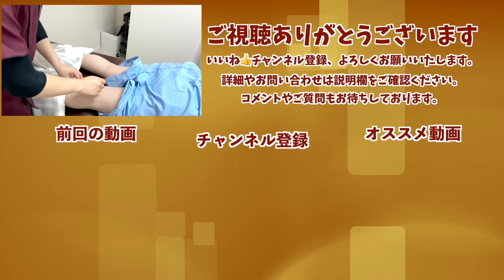【腰痛 吸い玉 福岡】腰痛患者さんに悶絶吸い玉！.福岡の院長が東京に出張して吸い玉&鍼治療！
腰痛 吸い玉 福岡でお悩みのあなたに朗報です✨

●天神院アクセス⬇
〒810-0001
福岡市中央区天神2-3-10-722 天神パインクレスト
※西鉄福岡駅/天神南駅 徒歩3分

●その他のおススメ動画はこちら↓
【生理　鍼灸治療】小学生から続く生理不順、月経過多、瘀血ドロドロは全身調整と吸い玉、鍼治療で治す【東京銀座　横浜元町　鍼灸院】@minmin-sensei911 みんみん先生
【吸い玉】2022年最凶の吸い玉跡が出てしまった件...インチョもドン引きのヤバすぎる状態とは？
【カッピング 効果】カッピングは腰痛に効果はあるのか？一年前に院長をドン引きさせたお背中に驚きの変化が…！
【閲覧注意　吸い玉】なにこれ血が止まらない…ドロドロ血液…赤ちゃんの頃からアトピーに悩む女子【グラン治療院　ブエノスカリン院】
【吸い玉 院長】2ヶ月ぶりに院長に吸い玉したらとんでもない色が出た...
【足つぼ ゴリゴリ 福岡】福岡のゴリゴリ足つぼは激痛じゃない！？まさかの強敵！痛みに強い視聴者さんが福岡でゴリゴリ足つぼに挑みます！
【最新版】化粧水に混ぜて全身に塗るだけ！秘密のヤバい粉を教えます【リンパケア 肩こり 血圧下がる】
【吸い玉】美容鍼灸王子の吸い玉をみんみん先生が初体験！あまりの激痛に号泣…【@minmin-sensei911 】【@uwasa-no-canna 】
【閲覧注意　生理　吸い玉】瘀血ドバッ3年半無月経、瘀血ドロドロには吸い玉と鍼灸治療で治す　自分でできるツボもお伝えします　【鍼灸治療　銀座・横浜元町】
【吸い玉 肩こり】肩こりに吸い玉！疲労がたまりまくった視聴者さんに吸い玉したら院長並みでした！
セルフケアしている人へ・マグネシウムを中心にした栄養学2019年【厳選切抜き】さとう式リンパケア取扱い動画
【吸い玉　生理】Youtuberゆでたまごさん治らない生理不順 女性ホルモン崩れ情緒不安定　吸い玉鍼治療でしっかり治す　自宅でできる方法伝授 @YudetamaChannel
【閲覧注意　瘀血噴出】吸い玉で瘀血がドクドク出る鍼灸治療　首肩甲骨がヤバすぎ吸い玉と鍼で改善　吸い玉からドクドクヤバい瘀血がでた　自宅でできる方法もお伝えします　【鍼灸治療　銀座・横浜元町】
【吸い玉 効果ない】不眠に吸い玉は効果ないのか！？今回は吸い玉と鍼で満身創痍、不眠・男性力の治療です！
【閲覧注意　ニキビ瘀血出す】瘀血出過ぎ　20年来の背中ニキビ　除去に瘀血だし吸い玉と鍼で治す　自宅でできる方法も伝授 【横浜元町　銀座日本橋　鍼灸院】
【足つぼ 効果】足つぼは何に効果があるのか！？満身創痍で失神してしまった視聴者さんにあやさんが足つぼ♪
【吸い玉 肩こり】肩こりには吸い玉療法！久しぶりに院長が吸い玉を受けたら全部最悪の結果が…！
腰痛 吸い玉 福岡